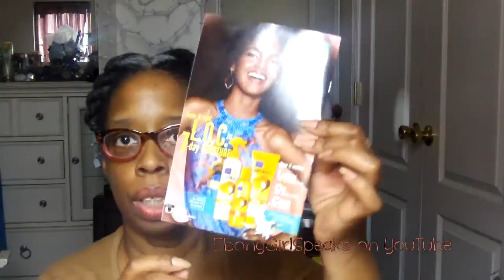March Curlkit Their 3 Year Anniversary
Anya Williams
JAF Station